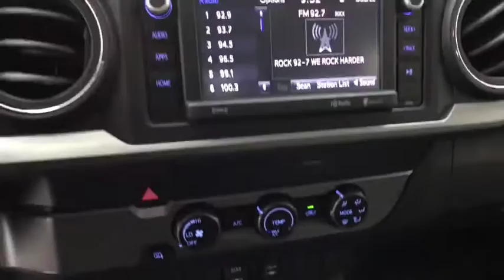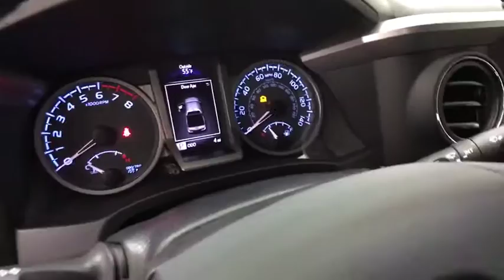2019 Toyota Tacoma Corpus Christi, Portland, Victoria, Kingsville, San Antonio, TX 074279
Silver Sky Metallic N 2019 Toyota Tacoma available in Corpus Christi, Texas at Mike Shaw Toyota. Servicing the Portland, Victoria, Kingsville, San Antonio, TX area.

Axle Ratio: 3.91,16 Silver Alloy Wheels,Front Bucket Seats,Fabric Seat Trim (FC),Radio: Entune Plus AM/FM/CD w/Connected Navigation,Door Sill Protectors,Carpet Floor Mats & Door Sill Protectors Package,Exterior Parking Camera Rear,Auto High-beam Headlights,Distance pacing cruise control: Dynamic Radar Cruise Control,6 Speakers,Air Conditioning,Electronic Stability Control,Front Center Armrest,Tachometer,ABS brakes,Anti-whiplash front head restraints,Brake assist,Bumpers: body-color,CD player,Driver door bin,Dual front impact airbags,Dual front side impact airbags,Front anti-roll bar,Front fog lights,Front reading lights,Front wheel independent suspension,Illuminated entry,Knee airbag,Low tire pressure warning,Occupant sensing airbag,Outside temperature display,Overhead airbag,Overhead console,Panic alarm,Passenger door bin,Power door mirrors,Power steering,Power windows,Rear step bumper,Remote keyless entry,Speed control,Speed-sensing steering,Split folding rear seat,Steering wheel mounted audio controls,Telescoping steering wheel,Tilt steering wheel,Traction control,Trip computer,Variably intermittent wipers,Front beverage holders,Auto-dimming Rear-View mirror,Compass,AM/FM radio: SiriusXM